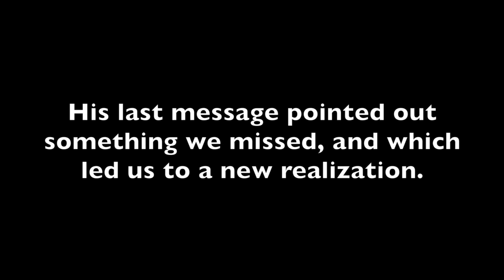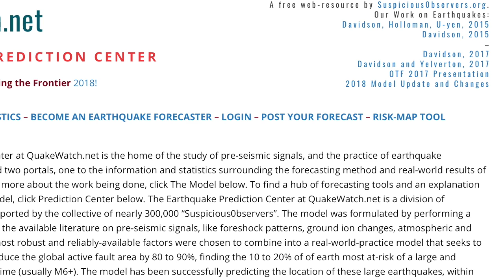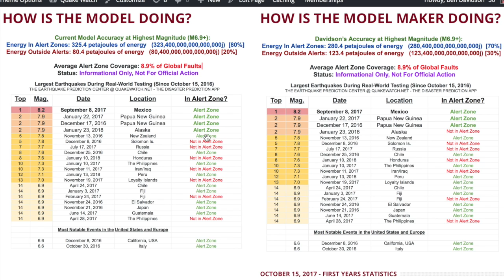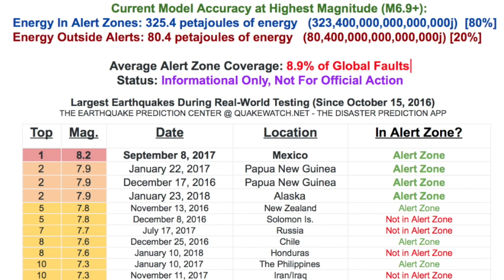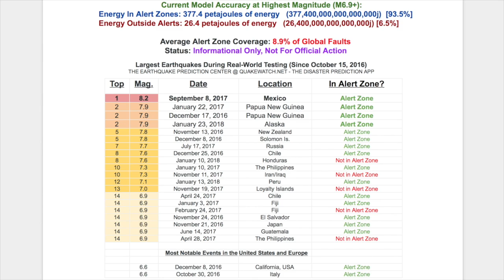Our Mysterious USGS Friend Strikes Again